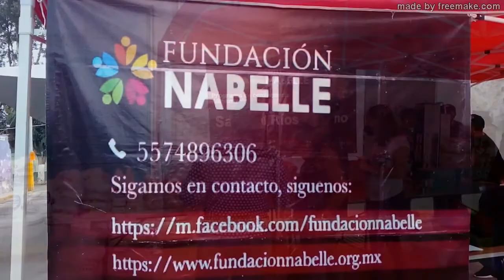FUNDACIÓN NABELLE EN CABECERA MUNICIPAL DE CHICOLOAPAN.